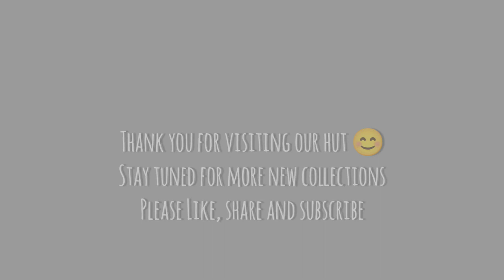Frock type kurti | trendy new designs 2021 | Hut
Trendy new frock type kurti designs